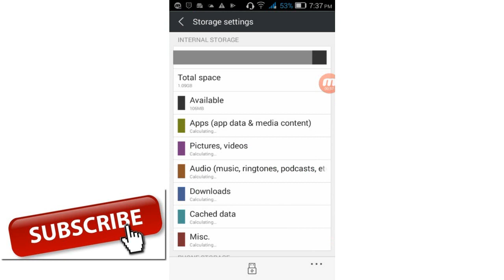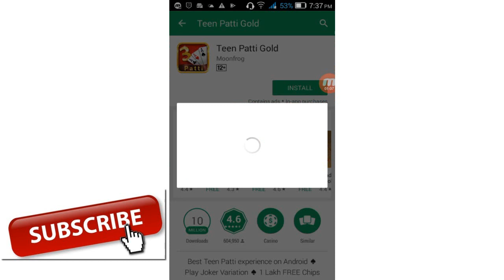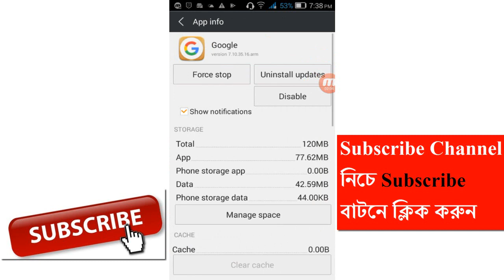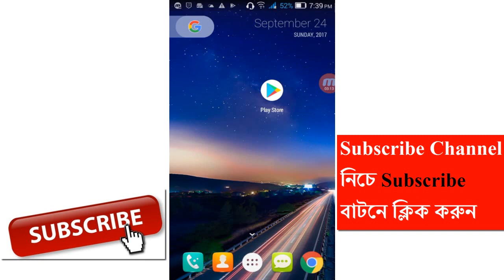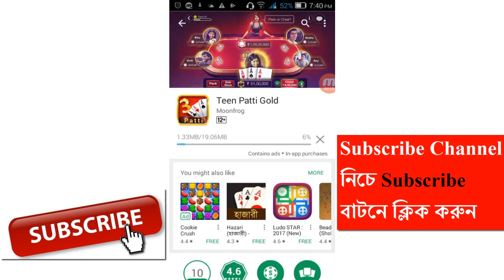প্লে স্টোরে এপপ্স ডাউনলোড না হলে সমাধান নিন -Do not download apps in the Play Store, take a solution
এটা আমার নতুন ভিডিও .. এখন থেকে আমি ভিডিও দিবো |.বন্ধুরা আসা করি আপনাদের ভালো লাগবে ...ভালো লাগলে আমি প্রতিদিন আপনাদের জন্য ভিডিও করবো ,

তথ্য প্রযুক্তির যুগে আপনাকে স্বাগতম বর্তমানে এই পৃথিবীতে অথবা সারা বাংলাদেশে Android Phone   ছাড়া কার চলেনা । এক জন মানুষ যদি Android Phone  না ব্যবহার করে তবে তো তিনি প্রতিনিয়ত পিছিয়ে যাবেন । এক সময় তাকে আর খুঁজে পাওয়া যাবেনা । তথ্য প্রযুক্তির নিত্য নতুন খবর ও টেকনিক জানতে আমাদের চানেলের সাথে থাকুন । বিভিন্ন apps এর ব্যবহার জানুন ।

কীভাবে  ফোনের গোপন টিপস ও টেকনিক জানবেন? মোবাইলের কোড গুলো কি কি কাজে লাগে? কোন মোবাইলের কি টেকনিক সব টিপস আমরা দেই । ভাল থাকুন ধন্যবাদ

In the age of information technology, you can not currently live without Android Phone in this world or entire Bangladesh. If a person does not use an Android phone, then he will always go back. He can not be found once.
We give the best service or android mobile phone tips and tricks.
Learn how to use different possitive apps.

How to know the phone's secret tips and techniques? What is the use of mobile codes? We offer all the tips on any mobile technology. We invite you to watch our videos, like to encourage us to comment and share. Thanks a lot